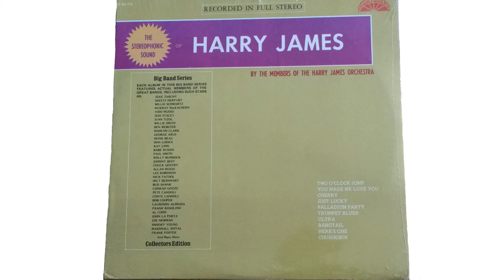The Stereophonic Sound Of Harry James - Here's One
The Stereophonic Sound Of Harry James 1959